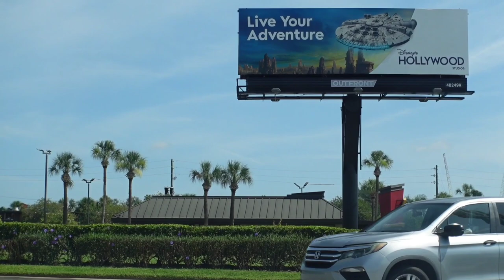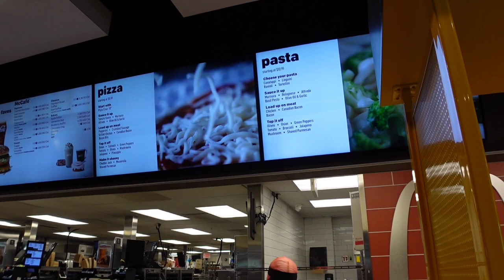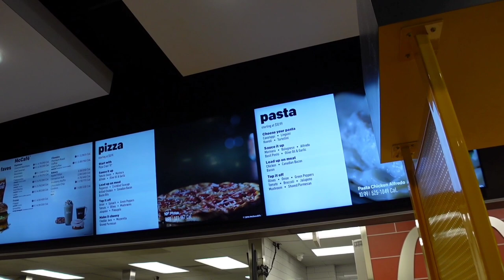EATING PIZZA FROM THE BIGGEST MCDONALD'S IN THE WORLD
Mcdonald's pizza.